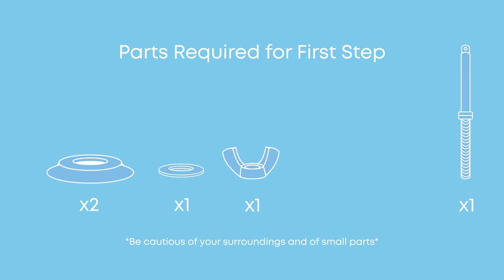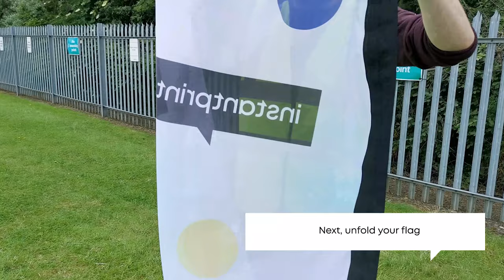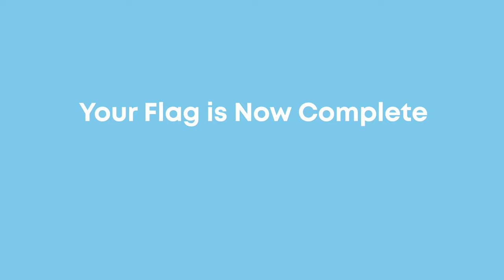How to Assemble a Promotional Flag | instantprint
This tutorial will show you exactly how to properly put up a flag, including inserting the poles and filling up the flag base. Here are the full flag assembly instructions to help you follow along with the video.
How to Put Up a Flag Instructions
These instructions have been written to make flag set up as quick and easy as possible. We offer a range of flags and bases, which all work in the same way. Although the flags we’ve used in this video may differ from the ones you have, these instructions are universal and representative of all.
1. Lay out the different parts of the flag ready to assemble
2. Fill your base with either sand or water to keep the flag stable
3. Arrange the poles in size order before sliding them together to create one large pole
4. Insert the thinner end of the pole into the sleeve of the flag
5. Carefully pull the sleeve over the full length of the pole
6. Insert the pole into the base
7. Pull the fabric loop down towards the hook and pull tight
8. Tighten the screw to secure

Ready to make an order?
You’ll find more help with setting up your promotional flag